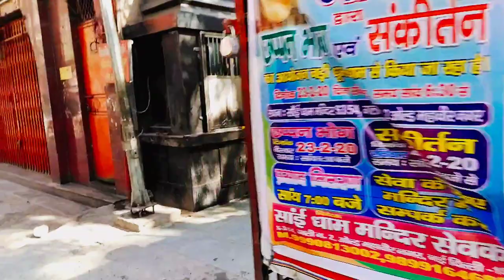Job interview (Unkle Ji Ka Ghyan) Lockdown Enjoy At Home Vlog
hey guys...!!